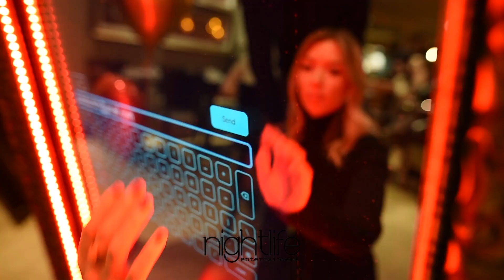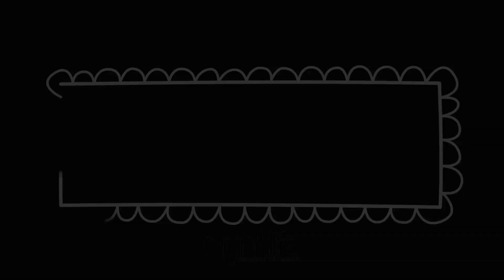Enchanted Mirror Me Booth on Valentine's Day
Not only do Mirror Booths work great for parties and weddings, local businesses and venues are able to utilize these great booths for holidays and special occasions. We have so many ideas to help you boost brand awareness, traffic and profits when incorporating this rental service. Serving all of Michigan